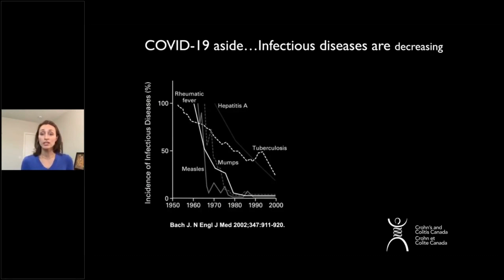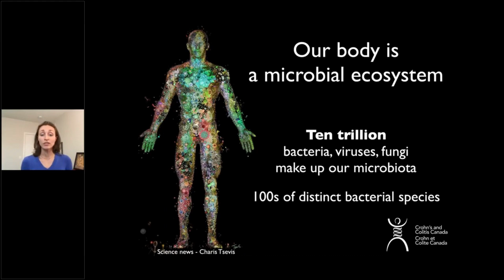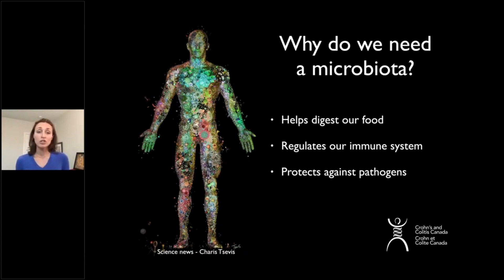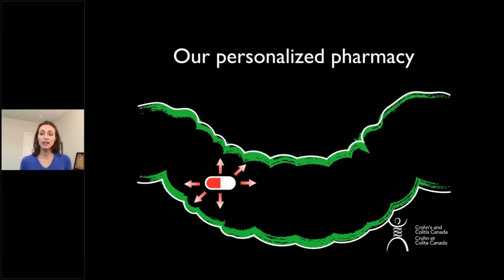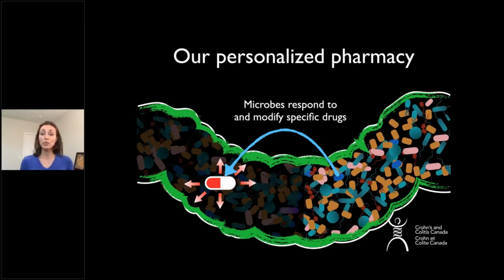Why Is The Gut Microbiome Important?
Watch this video to learn about the importance of the gut microbiome as a personalized pharmacy in Crohn’s disease and ulcerative colitis.

Speaker: Dr. Carolina Tropini is an Assistant Professor at The University of British Columbia in the School of Biomedical Engineering and Department of Microbiology and Immunology.